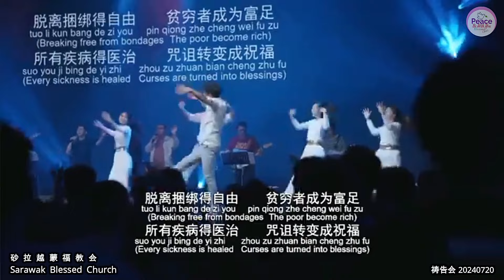耶和华的夜 The Night Of The Lord 词曲：林義忠GT Lim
耶和华的夜
The Night Of The Lord
词曲：林義忠GT Lim